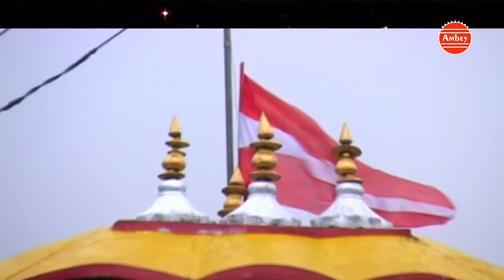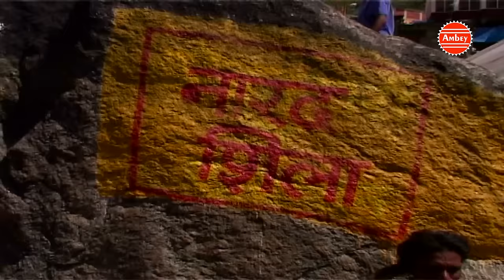आल्हा श्री बद्रीनाथ जी की !! Aalha Shri Badrinath Ji Ki !! Rano Aggarwal !! Hindi Aalha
Album Name: Aalha Shri Badrinath Ji Ki
Song - Aalha Shri Badrinath Ji Ki
Singer: Rano Aggarwal
Lyrics - M. S VAIRAGI
Parent Label(Publisher) - Shubham Audio Video Private Limited
Creative Director- Subhash Bose
Copyright: Shubham Audio Video
OLD-1353

Watch - Aalha Shri Badrinath Ji Ki